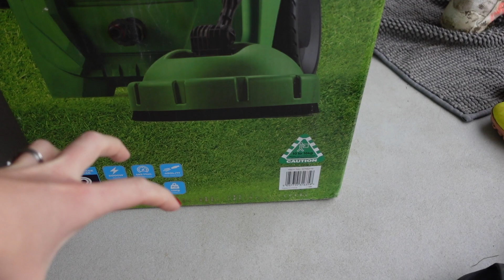CLEAN OUR PATIO WITH US | GETTING OUR GARDEN READY FOR SPRING | Kerry Whelpdale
Today I am sharing a video of us cleaning our patio and prepping it for spring. I am so ready for longer, warmer days and cannot wait to sit outside in the mornings with my coffee! Our patio was awful though, so dirty from the muddy winter ground, and so this clean was totally needed!!